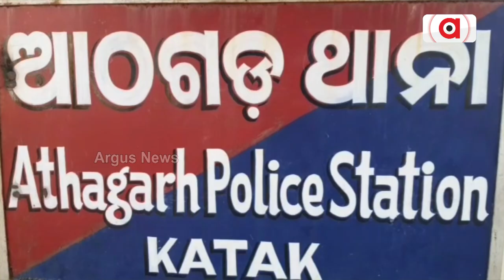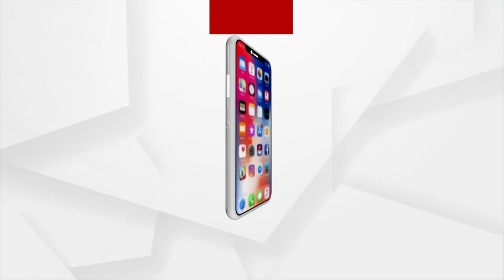Jatra Actress Rani Panda Injured!